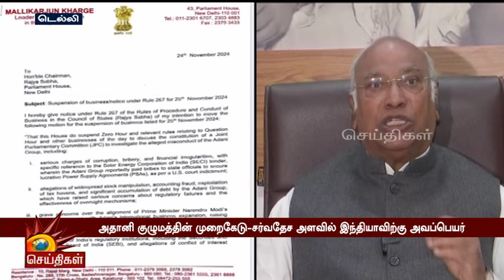அதானி குழுமத்தின் முறைகேடு- சர்வதேச அளவில் இந்தியாவிற்கு அவப்பெயர்! | Bjp | Modi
அதானி குழுமத்தின் முறைகேடு- சர்வதேச அளவில் இந்தியாவிற்கு அவப்பெயர்!
| Kalaignar News